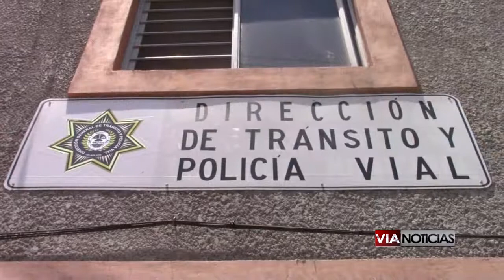DISMINUYEN ACCIDENTES POR CONDUCTORES EBRIOS